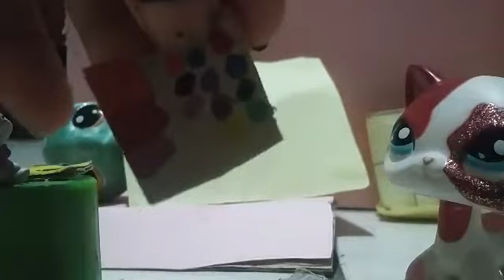Como Inritar Uma Pessoa Pt 2